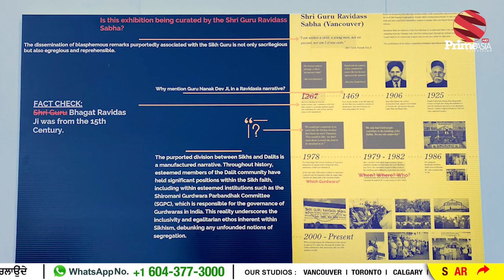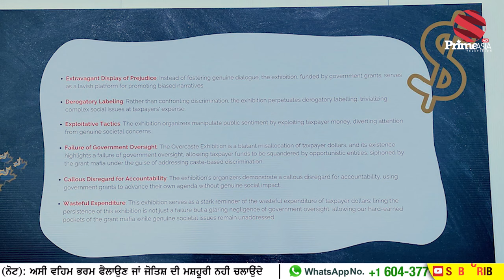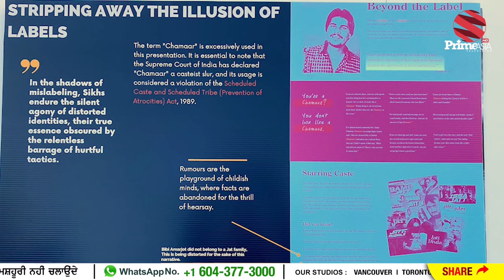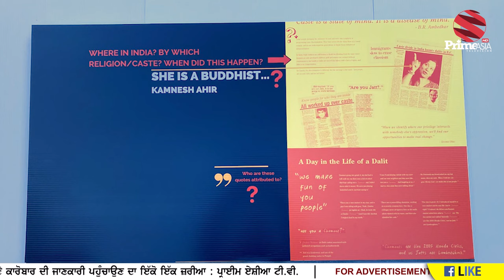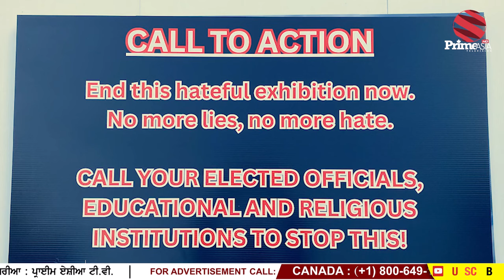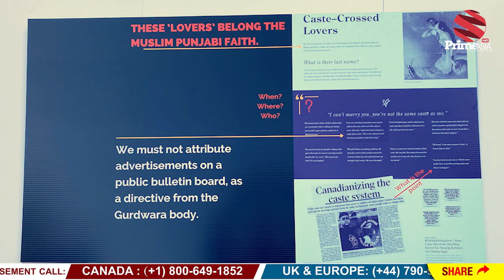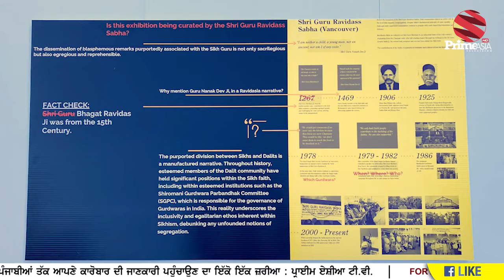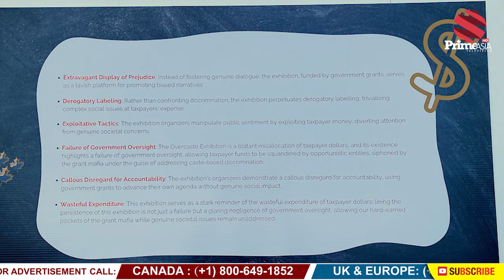Hatecasting Burnaby Village Museum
(Video Source: Prime Asia TV)